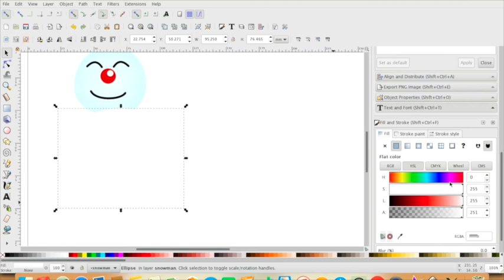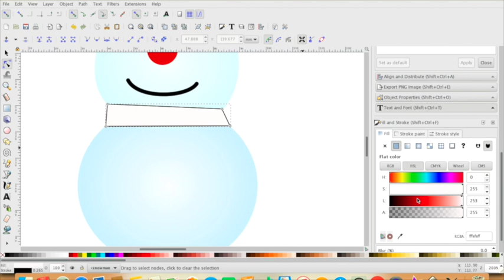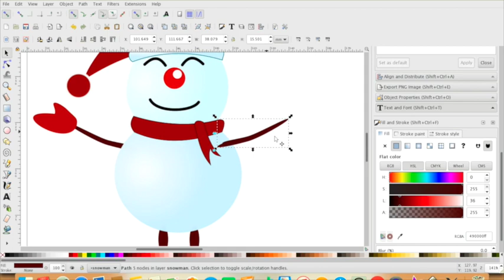drawing snowman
how to drawing snowman in inkscape in time laps